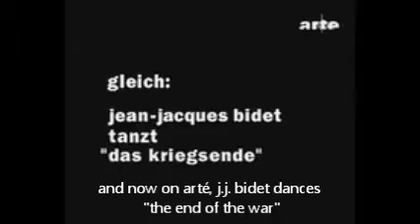ZDF Hystery - 60 years after WWII - Jesko Friedrich Hitler satire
Satire about german tv and culture representation of Hitler. In german with english subtitles. Starring Jesko Friederich and Dennis Kaupp. 'Speer und er' is a german docudrama about Albert Speer. The presenter at the beginning and the end of the video is meant to be a parody of Guido Knopp, a well-know public television historian producing history channel like documentaries often about WWII and the Third Reich. ZDF is Germany's second public tv channel.